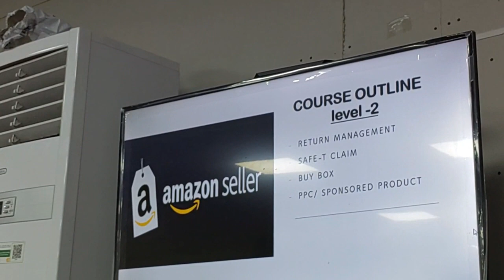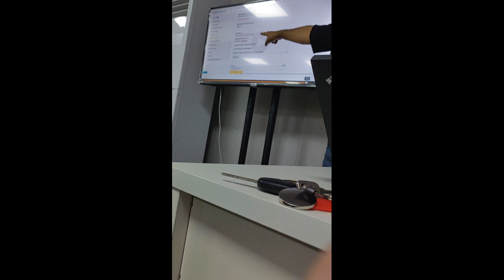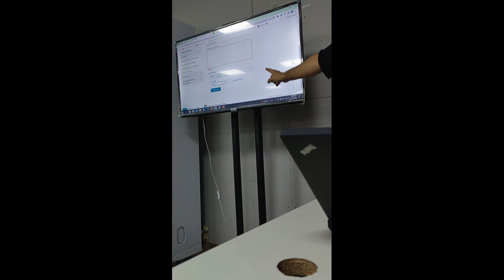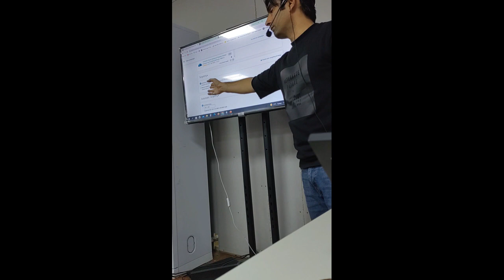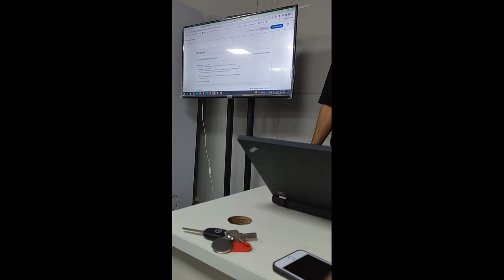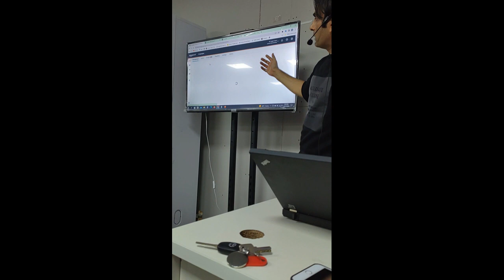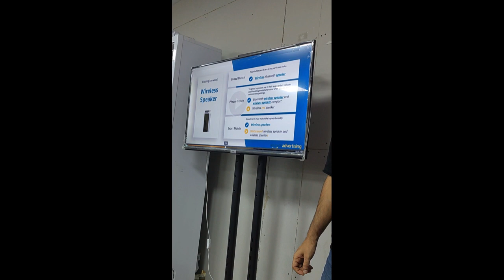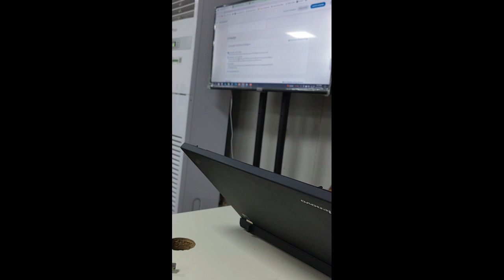Pakzone uae class 6 | Amazon | uae Aamzon | gfx ecomerce